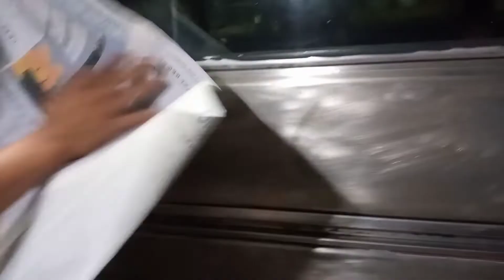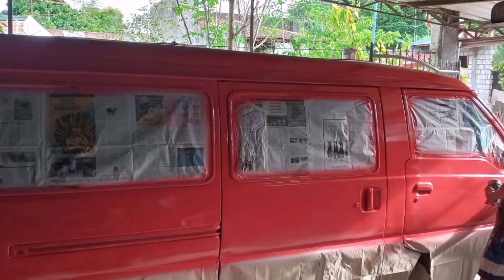hindi akalain na ma papaganda ang dating kalawangin.old model ng Hyundai 98 model.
dating kalawangin na Hyundai 98 model.na pa ganda pa script to metal.wash over